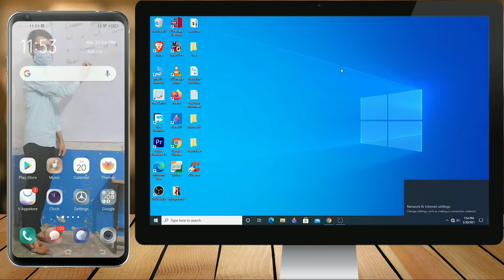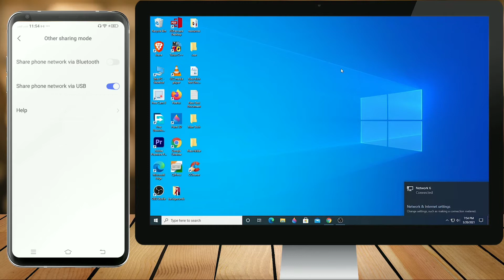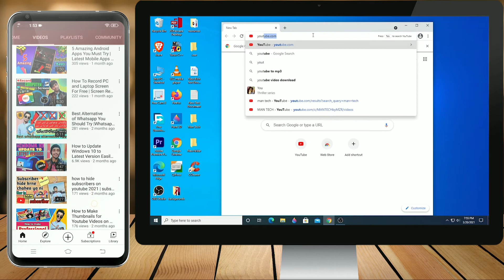How to Connect Mobile Internet to Computer | Access Internet in PC | Connect Mobile Data to Computer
How to Connect Mobile Internet to Compute | Access Internet in PC | Connect Mobile Data to Computer | Urdu | Hindi

Hello friends!

I will tell you a secret trick of mobile internet. By using this trick you can easily access internet on your computer or laptop with the help of your mobile.
Ma umeeeeeeeed krta hu k ya video ap ko pasnd ae gi. 🥰

About:  ManTechSTar is the channel where we provide latest information about Technology Mobiles and Computers. Channel owner

Your Quires::::::::

how to connect mobile internet to computer via usb
how to connect mobile net to pc
how to connect mobile data to pc
how to connect internet from phone to computer
use internet without ethernet
computer me internet kaise chalaye
computer me internet kaise connect kare
computer me internet kaise access kare